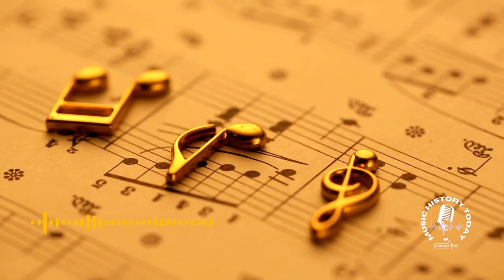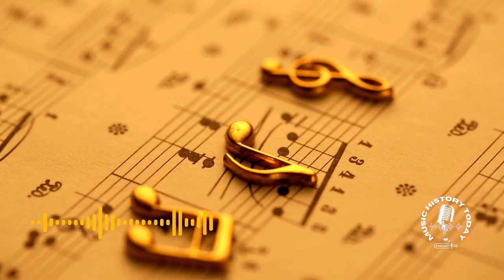Who Was Born & Who Left Us on October 21 in Music History - Music History Today Clip October 21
Who Was Born & Who Left Us on October 21 in Music History

Musical artists who were born on October 21:
* jazz great Dizzy Gillespie
* the Queen of Salsa Celia Cruz
* rapper Doja Cat
* country singer Kane Brown
* Charlotte Caffey of the Go-Go's
* Brian Pittman of Relient K
* John Carin of Pink Floyd
* Matthew Friedberger of the Fiery Furnaces
* Steve Lukather of Toto
* Eric Faulkner of Bay City Rollers
* musician Julian Cope
* Brent Mydland of the Grateful Dead
* Manfred Mann of Manfred Mann's Earth Band
* Steve Cropper of Booker T & MGs
* guitarist Elvin Bishop
* Norman Wright of the Del-Vikings
* Ron Elliott of the Beau Brummels
* Lux Interior of the Cramps
* Tetsu Yamauchi of the Faces
* Lee Loughnane of Chicago
* Kathy Young of Kathy Young & the Innocents
* Jimmy Beaumont of The Skyliners
* singer Dickie Pride
* singer Dean Lewis
* rapper Yella Beezy
* rapper Popp Hunna
* country singer Mel Street

Artists who unfortunately passed away on October 21 include:
* composer Henry Lawes in 1662 at 66
* composer Johann Hartmann in 1793 at 66
* composer Franz Teyber in 1810 at 52
* composer Paul Kuczynski in 1897 at 50
* composer Jose Vilar in 1905 at 69
* composer Sven Korling in 1919 at 77
* blues guitarist Barbecue Bob in 1931 at 29
* pianist Dick Twardzik from a drug overdose in 1955 at 24
* bassist Bill Black from a brain tumour in 1965 at 39
* singer and actress Marie McDonald from a drug overdose in 1965 at 42
* singer-songwriter TV Slim Wills from a car accident in 1969 at 53
* composer Ferit Tuzun in 1977 at 48
* country singer Mel Street committed suicide in 1978 on his 43rd birthday
* jazz singer Radka Toneff from a drug overdose in 1982 at 30
* Maxene Andrews of the Andrews Sisters from heart issues in 1995 at 79
* Shannon Hoon of Blind Melon from a drug overdose in 1995 at 28
* pioneering radio disc jockey Frankie Hollywood Crocker of WBLS Radio in New York City from cancer in 2000 at 62
* singer-songwriter Elliott Smith committed suicide in 2003 at 34
* composer Rene Gerber in 2006 at 98
* Sandy West of the Runaways from cancer in 2006 at 47
* Paul Fox of The Ruts in 2007 at 56
* musician Edmundo Ros in 2011 at 100
* singer Tyson Stevens of Scary Kids Scaring Kids in 2014 at 29
* drummer Viola Smith in 2020 at 107
* conductor of the Concertgebouw from 1961-88, the London Philharmonic from 1967-79, and the Royal Opera Covent Garden from 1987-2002, Bernard Haitink in 2021 at 92
* AND Swedish rapper Nils Gronberg was shot & killed in 2021 at 19